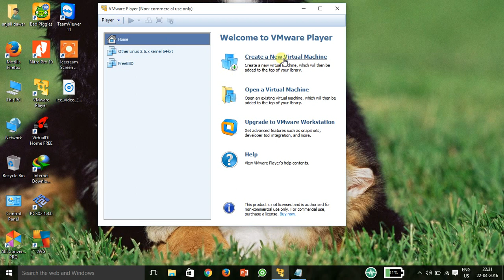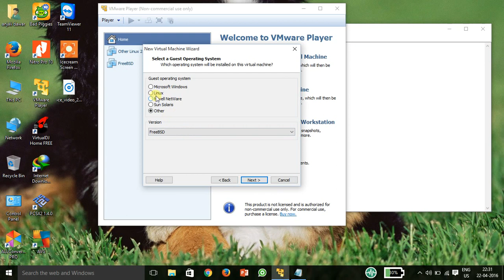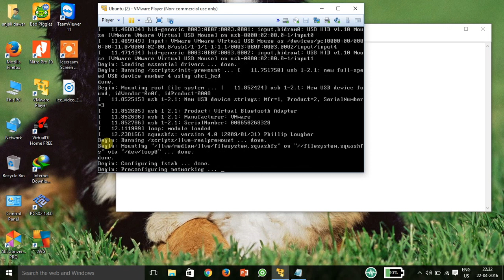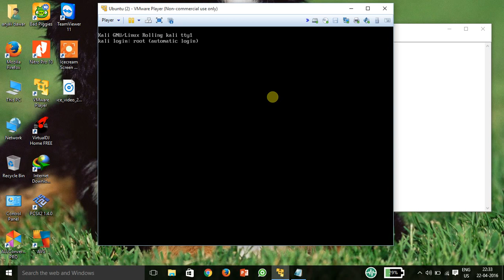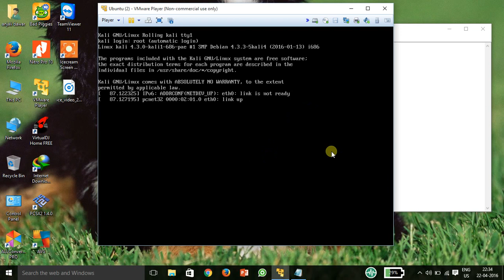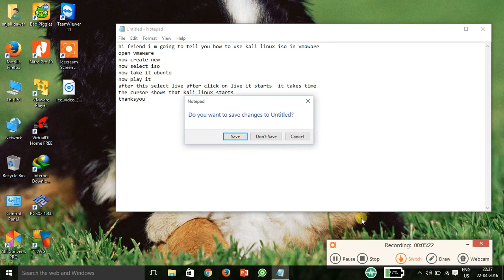Kali linux in vmaware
kali linux in vmawre by iso